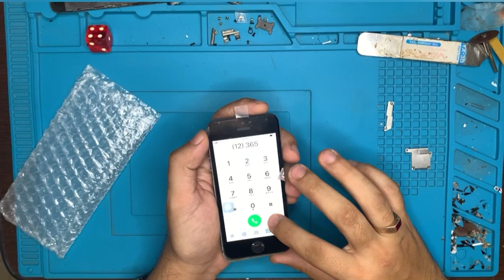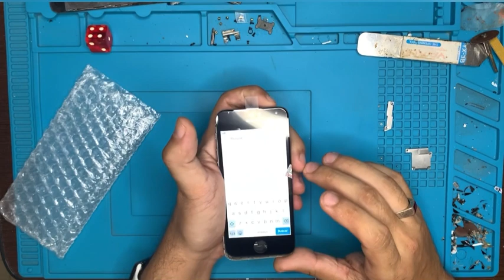Troca da tela IPhone 5s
É um aparelho de dificuldade moderada para fazer a substituição da tela, tem que ter muito cuidado com os parafusos...